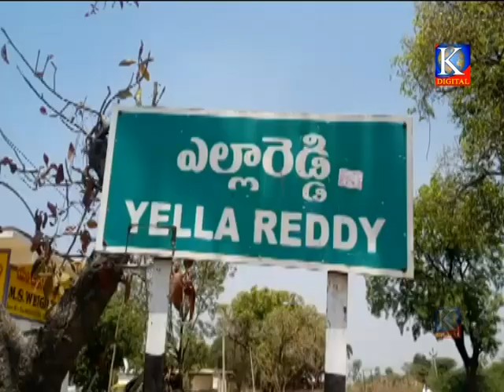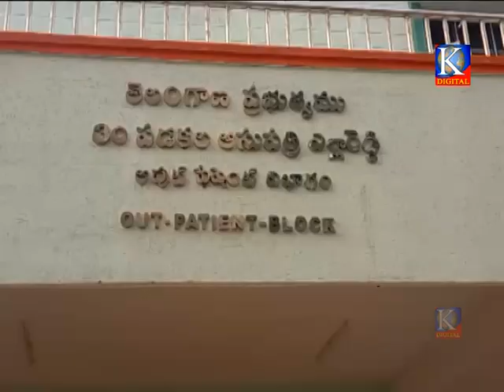Kdigitalkmr news 10-11-2018